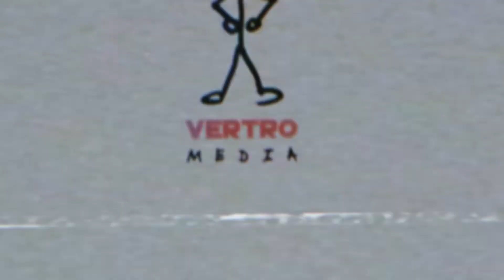Ammo - Russian Cream (Prod.